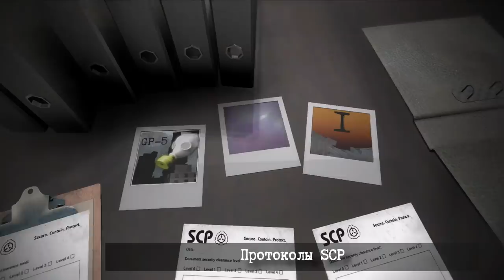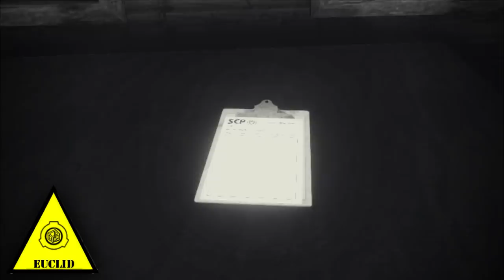SCP-2133 - Наша земля, наше служение [Саркицизм]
История, важная для лора такой части мира SCP как Саркицизм, написанная автором Metaphysician.